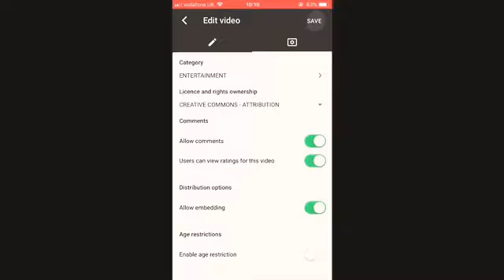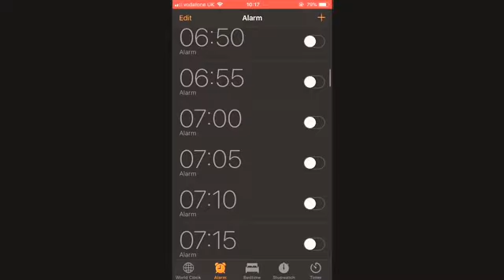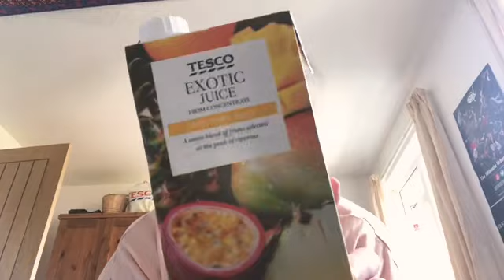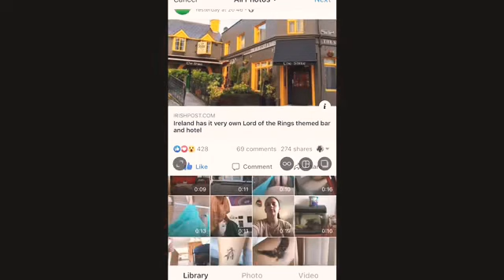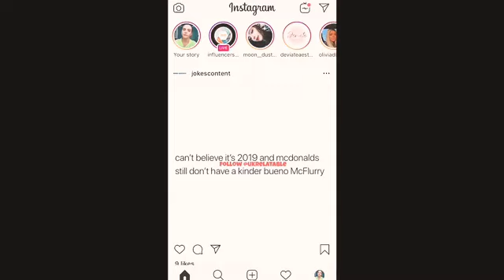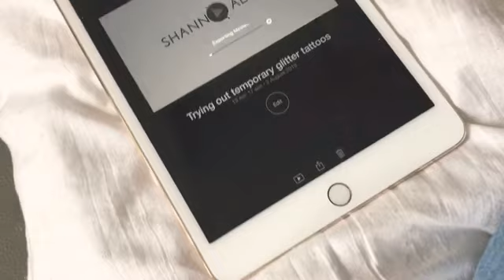⚡️ Summer Morning Routine 👯‍♀️💚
💎 If You’d Like To Support Me, My Videos Or My Channel

⚡️ Instagram: @_shannon_alisha_  // @_sd_beauty_ // @shans_health_journey